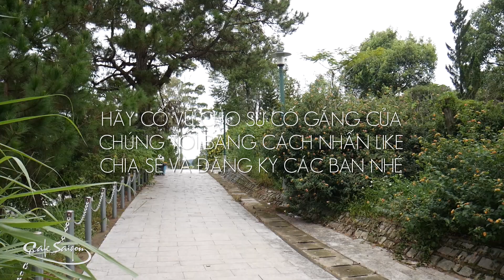Cuộc hẹn ở Tuy phong | Truyện ngắn Sáng tác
Đây là một câu chuyện tình yêu quen thuộc trong thời hiện đại. Tác giả chỉ muốn nói về ý thức trách nhiệm và sự cần thiết tôn trọng lẫn nhau để nuôi dưỡng tình yêu trong một cuộc sống đầy cám dỗ và suy nghĩ thực dụng. Nhân vật và địa điểm là sản phẩm hư cấu không có thật. Chúc mọi người nghe truyện vui vẻ.

URL tùy chỉnh của CAFE SAIGON VLOGS:
Bạn có thể theo dõi bài đăng của CAFE SAIGON PODCAST tại:
Email liên lạc:
© Các bài đăng trên Kênh là Video gốc thuộc bản quyền của CAFE SAIGON VLOGS  - Vui lòng không sao chép, re-upload dưới mọi hình thức.